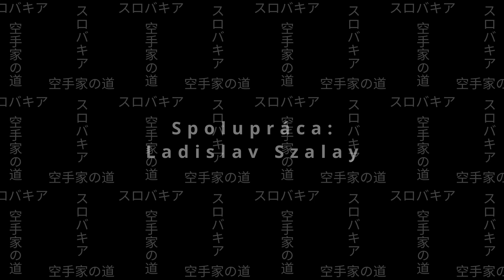Ľudovít Divinec | Cesty Slovenských Karatistov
Vypočujte si príbeh karatistu, senseia, trénera Ľudovíta Divinca (8. dan)

Ak viete o niekom kto si zaslúži podobné video ozvite sa nám